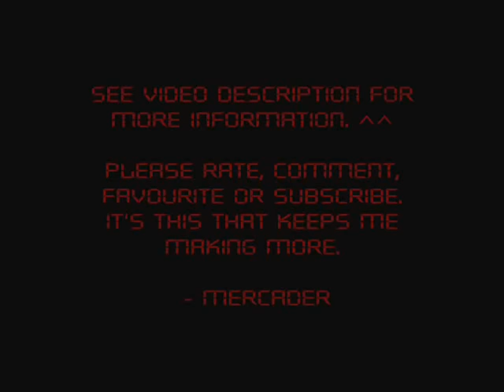Mercader has fun with tenacity. Filmed a week after Wrath of the Lich King Launched.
Had some fun with Tenacity over in Wintergrasp, it's basically a Berserker effect for those who aren't familiar.

Have also been trying to improve my editing somewhat, let me know if it looks too overdone, or if I've done a decent job ^^

- Mercader